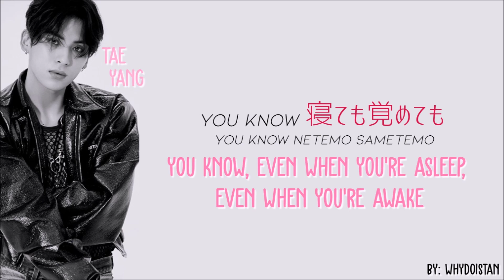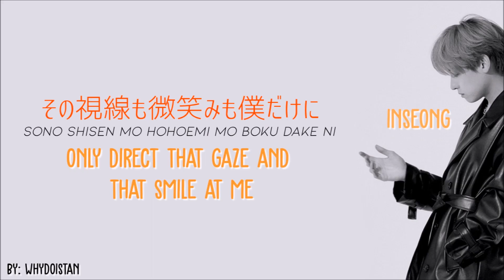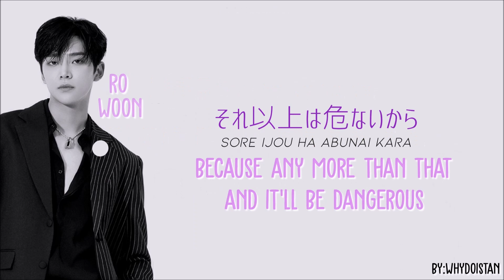[ENG/ROM/KANJI] SF9 ENOUGH (예뻐지지 마) JAPANESE LYRICS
this took me forever to do so I hope you guys like it!

english translations are all mine.
lyrics adapted from: lyrical nonsense